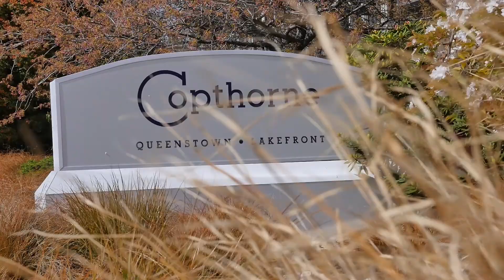Queenstown lake wedding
Lovely little Queenstown lake wedding at the Queenstown gardens for a little eloping wedding